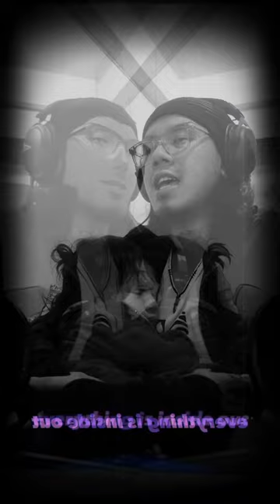Stranger by the Day Cover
Sophia's Strange Lullaby